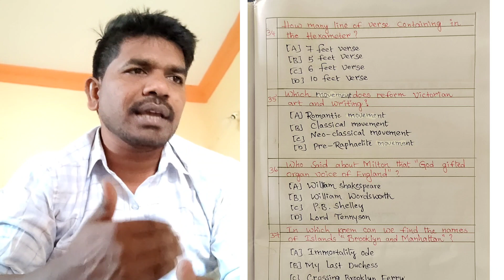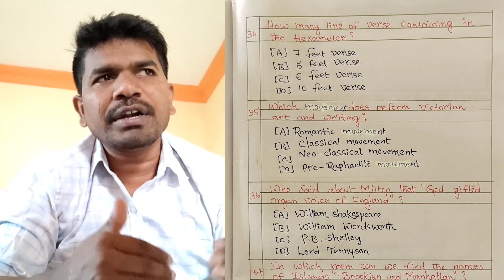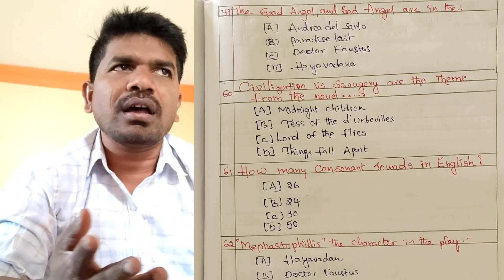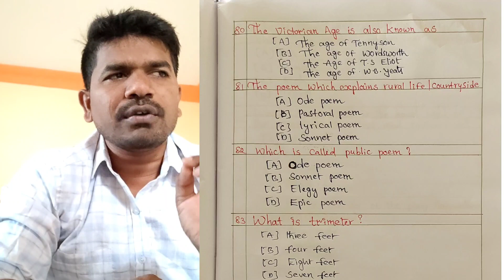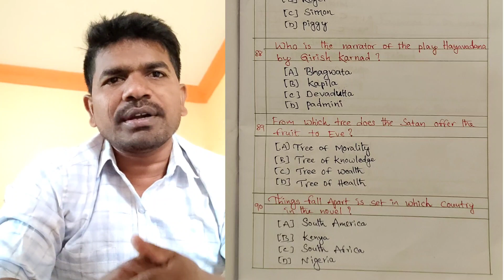Telangana JL English Model Question paper-1.. Ready to you... Provided through PDF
jl English Model Question paper-1 through PDF.. very useful for all competitive exams